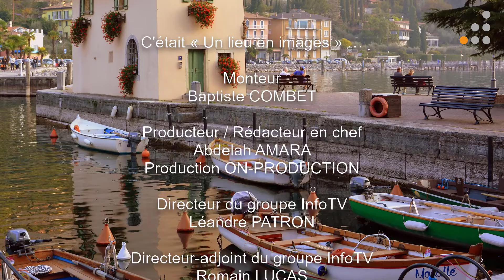Un lieu en images : PORTO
Monteur : Baptiste COMBET.
Le Groupe InfoTV recrute ! N'hésitez pas à postuler pour différents postes à cette adresse :
InfoTV est une chaîne d'actualité française. Elle vous présente les news sous forme télévisée et radiophonique.
Notre site internet d'informations : infotv.fr.nf !
Notre site infoTV LOISIRS : infotvloisirs.fr.nf !